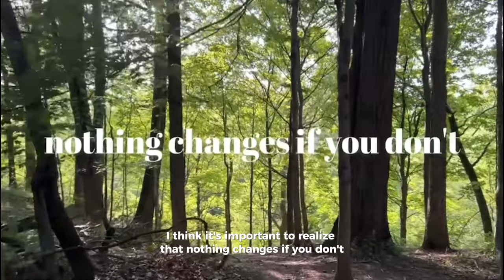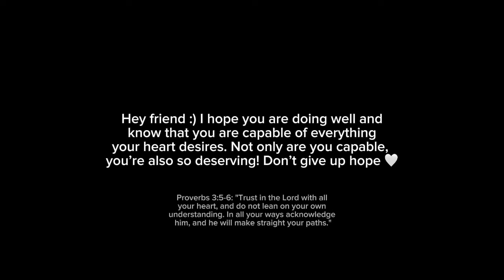HOPECORE (passion, desire, faith, self, success)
Hey friend :) I hope you are doing well and know that you are capable of everything your heart desires. Not only are you capable, you’re also so deserving! Don’t give up hope 🤍

Proverbs 3:5-6: "Trust in the Lord with all your heart, and do not lean on your own understanding. In all your ways acknowledge him, and he will make straight your paths."

Apple Music (music is the way to the soul)